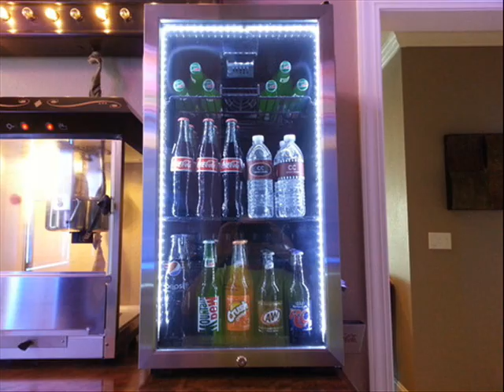Danby DBC120BLS Beverage Center - Stainless Steel, Mechanical thermostat; counter depth fridge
3.3 cu. ft. capacity beverage center (up to 120 cans)

Mechanical thermostat with temperature range of 43F - 57F

3 black wire shelves and interior light illuminates compartment when door is opened

Recessed side mount door handle and integrated lock with key

Tempered glass door with stainless steel trim and black body